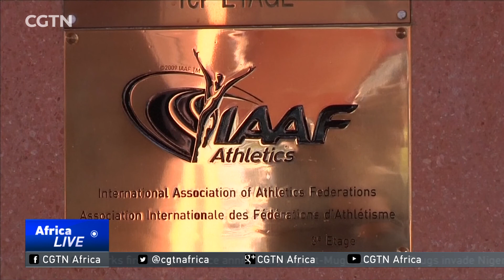Massata Diack denies lobbying for S. Korea's Winter Olympics bid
Former IAAF marketing consultant, Papa Massata Diack, has denied allegations he was contracted to lobby to help bring the Winter Olympics to Pyeongchang in South Korea. The son of former IAAF chief, Lamine Diack, spoke to CGTN's Saddique Shaban in Senegal in this exclusive interview.